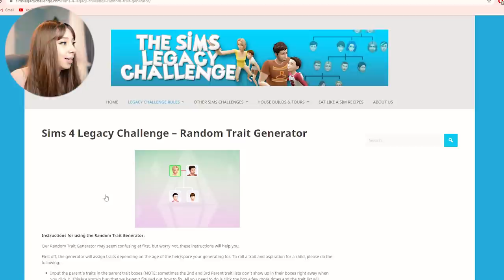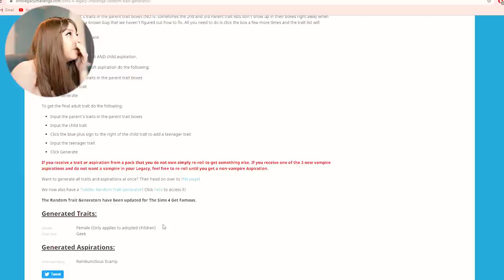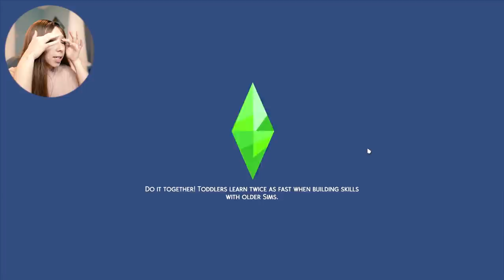SIMS 4 LEGACY CHALLENGE #39! 🌸